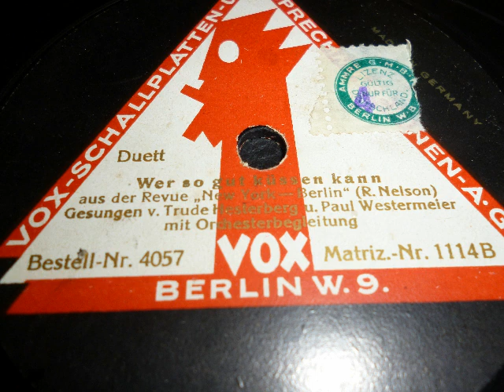Trude Hesterberg, Paul Westermeier, Nelson-Revue "NewYork - Berlin", 1922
Aus der Revue New York - Berlin das Lied: Wer so gut küssen kann. Musik von Rudolf Nelson. Vorgetragen durch Trude Hesterberg und Paul Westermeier. Veröffentlicht 1922 auf Vox. Eine Schellackplatte aus dem Schallarchiv des Radiomuseum Hardthausen.